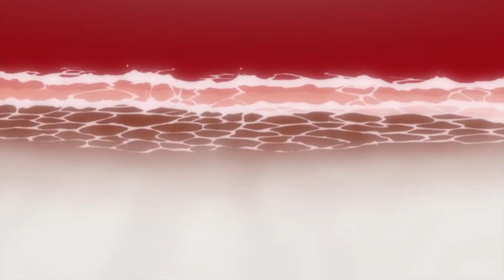The End Of Evangelion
Perfect war forever